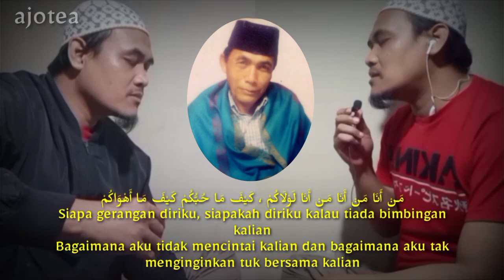SHOLAWAT KEMBAR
Video Sholawat ini Hanya Editan Saja, Bukan Saudara Kembar Sebenarnya, Bacaan Sholawat ini Dalam Rangka Mengenang Wafatnya Ayah Handa kami, Maka Kami Lantunkan Sholawat Dan Dzikir Untuk Beliau, Semoga Berkah Sholawat Ini Beliau Mendapatkan Rahmat Dan Naungan Allah SWT, dan Syafaat RASULALLAH SAW .
Simak Dan Dengarkan Sholawat ini Man Ana.